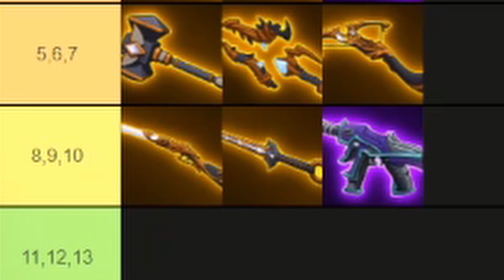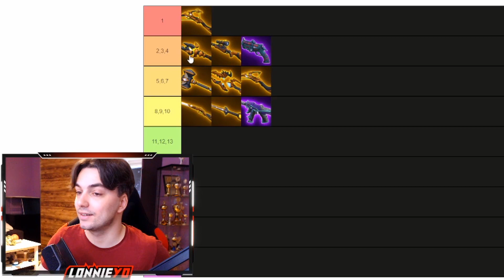Stonestaff - Is it GOOD? | Realm Royale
You voted: STONESTAFF is the next weapon we take a look at in the series.

Realm Royale Gameplay: 0:00

80s Danya Vodovoz - Drive By Night